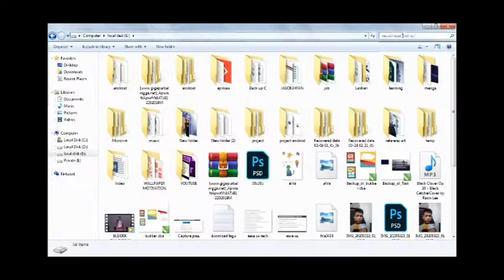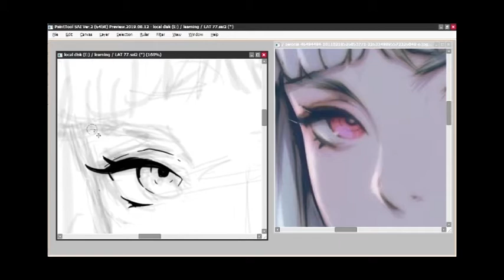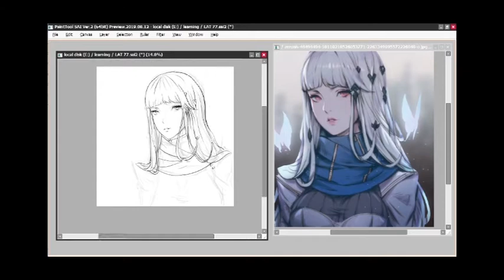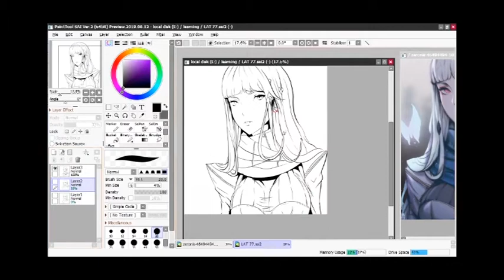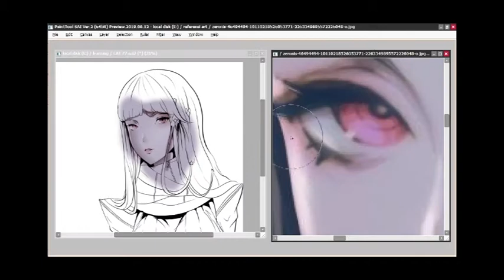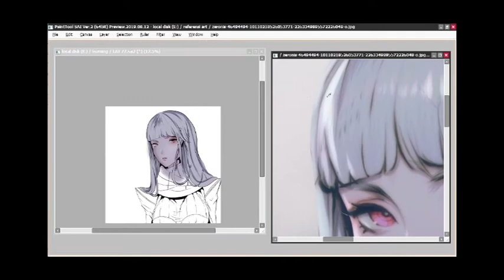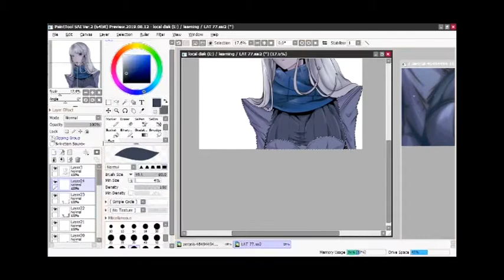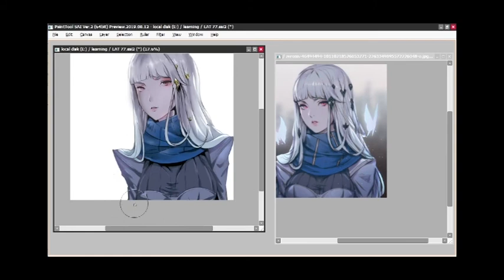Langkah menggambar anime semi realis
sebagai pemula saya ingin berbagi teknik menggambar saya di paint tool sai, semoga bermanfaat